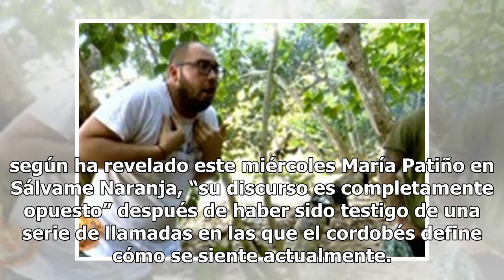Avilés, encantado con su momento actual: “Se compara a Belén Esteban”